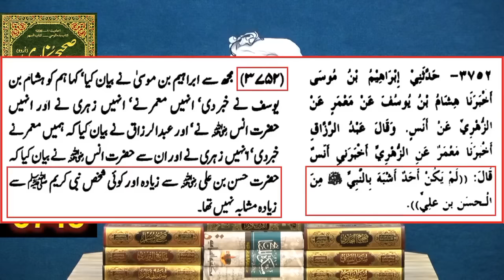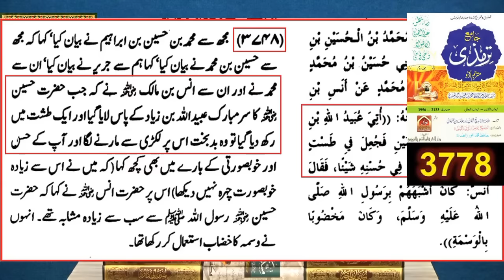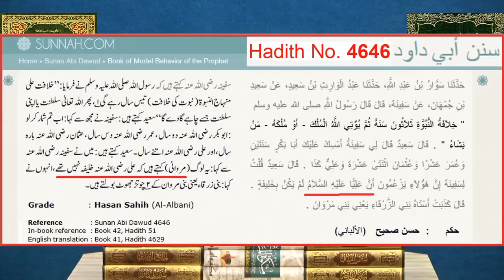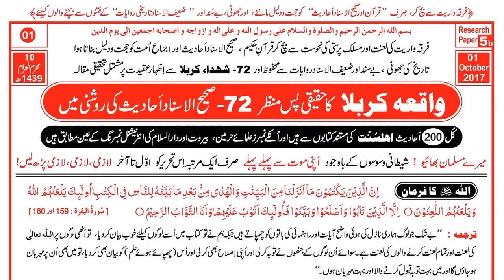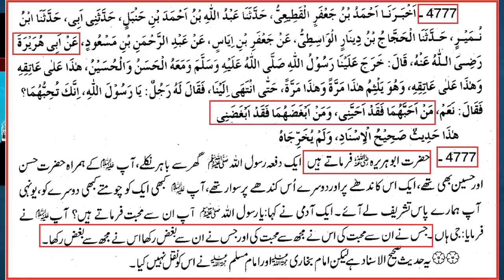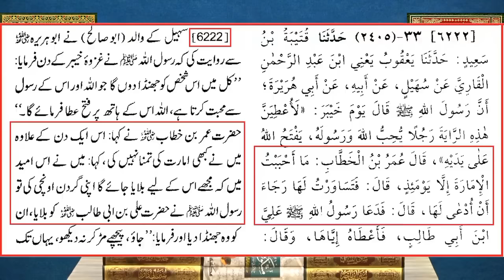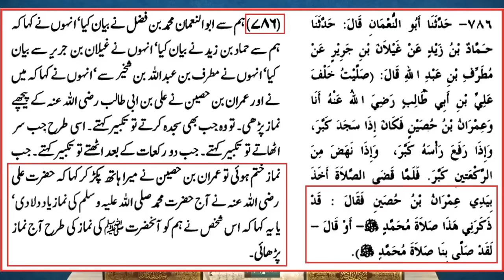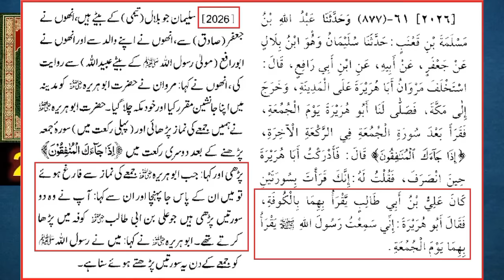Hazrat Anas Bin Malik Ka Waqia | Sahaba Kwram Islamic History | Engineer Muhammad Ali Mirza 2025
The topic of this video is Hazrat Anas Bin Malik Ka Waqia | Sahaba Kwram Islamic History | Engineer Muhammad Ali Mirza 2025

Engineer Muhammad Ali Mirza, a name synonymous with unwavering dedication to Islamic scholarship, Engineer Muhammad Ali Mirza has emerged as a beacon of enlightenment in the Muslim world. Engineer Muhammad Ali Mirza's profound commitment to the propagation of true Islamic principles and the unity of the Muslim Ummah sets him apart. Engineer Muhammad Ali Mirza's extensive research and scholarly pursuits have earned him acclaim as a leading authority. Engineer Muhammad Ali Mirza's quest for authenticity led him to study diverse sects, where he found common ground within the teachings of the Quran and Sahih Hadith. Engineer Muhammad Ali Mirza's mission extends beyond sectarian divisions, emphasizing respect and harmony within the Muslim community. Join us as we delve into the remarkable journey of Engineer Muhammad Ali Mirza, a true advocate for the pure essence of Islam.

YouTube search keywords for the title:

Hazrat Anas Bin Malik
Hazrat Anas Bin Malik ka waqia
Sahaba Karam stories
Islamic history Sahaba
Engineer Muhammad Ali Mirza 2025
Hazrat Anas Bin Malik story in Urdu
Sahaba Karam waqiat
Engineer Muhammad Ali Mirza bayan
Islamic history of Sahaba
Life of Hazrat Anas Bin Malik
Sahaba Karam ki kahaniyan
Hazrat Anas ka waqia bayan
Inspirational stories of Sahaba
Sahaba stories in Islam
Muhammad Ali Mirza Islamic history